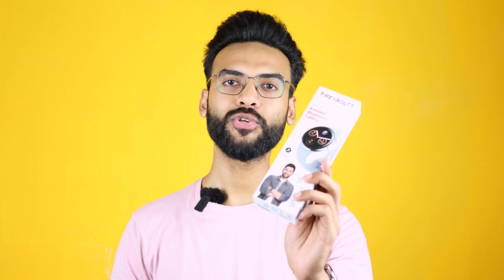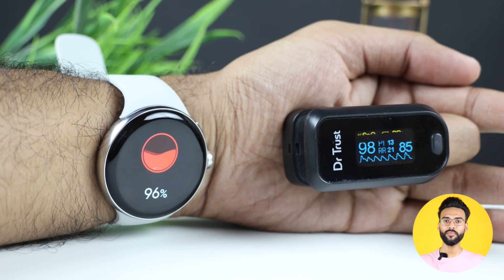Don’t Buy Fire Boltt Rock Before watching this || Fire Boltt Rock Review After using 7-Days⚡️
Hello Everyone! Here's my review video on Fire Boltt Rock SmartWatch review video. Everything you need to know about this watch is here. Do watch this video and enjoy.

*Fire Boltt Collide

*FireBoltt Tank

*NoiseFit Halo